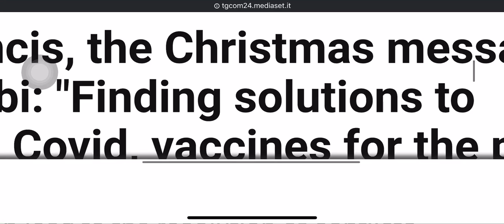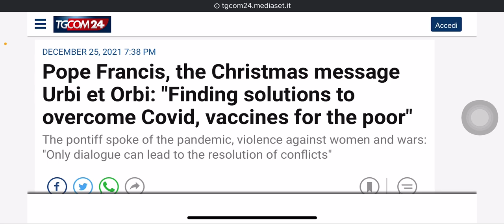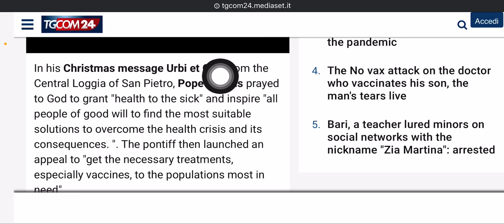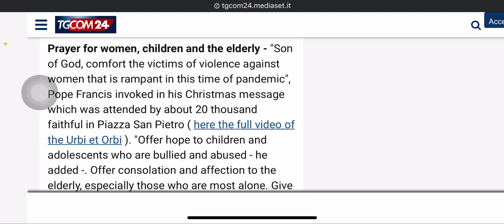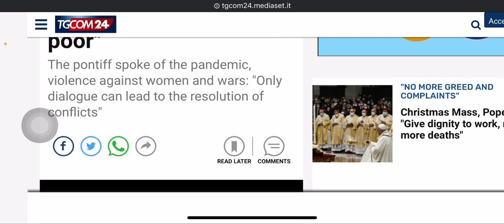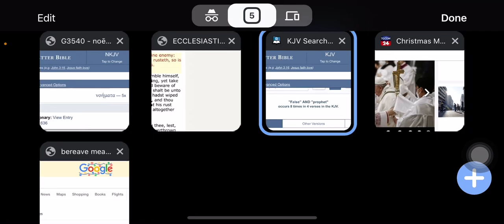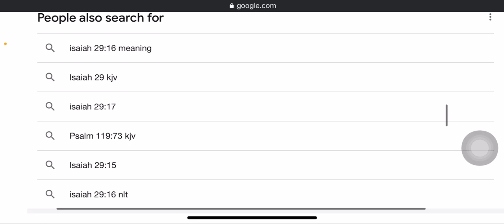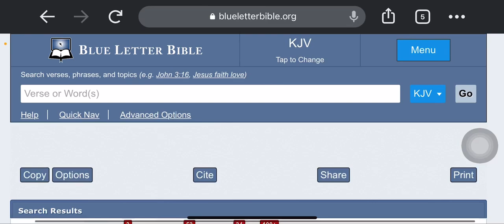Pope’s saturnalia day prayer.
1. Judah- Negroes
2. Benjamin- West indians
3. Levi- Hatians
4. Simeon- Dominicans
5. Zebulon- Guatemala to Panama
6. Ephraim- Puerto Ricans
7. Manasseh- Cubans
8. Gad- Native American Indians
9. Reuben- Simenole Indian
10. Napthali- Argentina to Chile
11. Asher- Columbia to Uruguay
12. Issachar- Mexicans

1.ISRAEL= YASHARAHLA= 12 TRIBES

2.WHITE MAN= AHDAWAM= EDOM
3.INDIA= IYALAM= ELAM
4.ASSYRIA= AHSHAWAR= ASSHUR
5.SYRIA= AHRAM= ARAM
6.ARABS= YASHAMIAHLA= ISHMAEL
7.CHINESE= MAWAAHBA= MOAB
8.JAPANESE= IMAWAN=- AMMON
9.ETHOPIANS= KAWASH= CUSH
10.EGYPTIANS= MATAZARYAM= MIZRAIM
11.NORTH AFRICA= PAWAT= PHUT
12.SOUTH AFRICANS= KANAIN= CANAAN
13.TURKEY= GAMAR= GOMER
14.RUSSIAN= MAGAWAG=MAGOG
15.GREEK= YAWAN= JAVAN
16.GERMAN= ASHKANAZ= ASHKENAZ
17.SPANISH= THARASHYASH= TARSHISH
18.CYPRUS= KATHAYAM= KITTIM